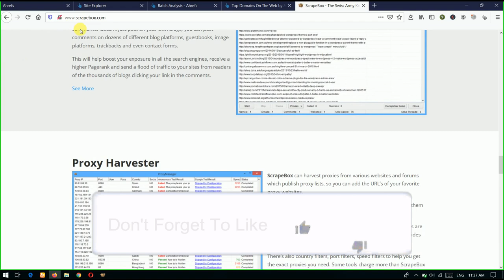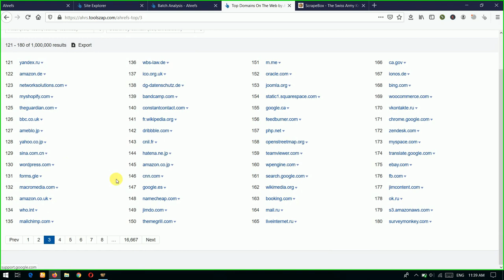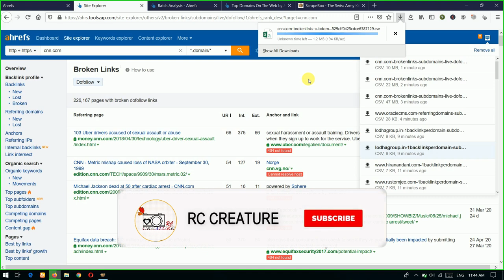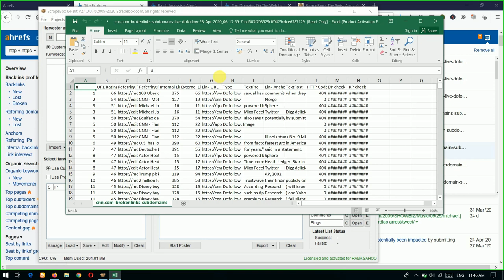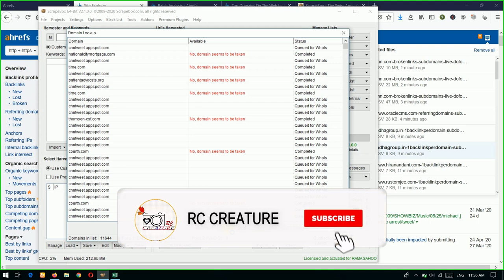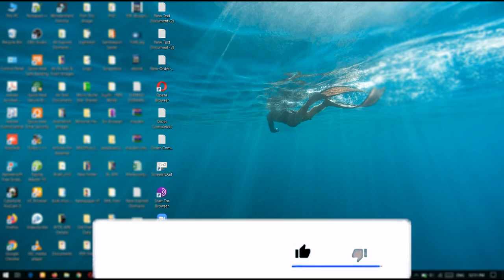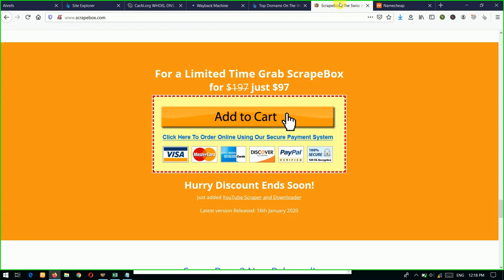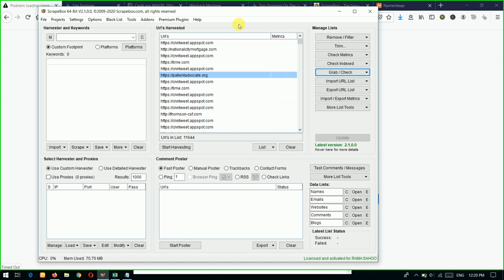How to find High DA PA Expired Domains with Scrapebox & Ahrefs - Part 4 | Scrapebox Tutorial (2020)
Hey friends, welcome back to our Part 4 Video of Expired Domain Research. In this part, I have explained about How you can find High Authority Expired domains by using Scrapebox and Ahrefs tool.

It's very easy and simple method to find high DA PA TF CF DR UR expired domains in 2020. Just watch out the full video. Video Language is Hindi.

Topics Covered :

1. What's Scrapebox?
2. How to use Scrapebox & Its Features!
3. How to Research Expired Domains via Scrapebox & Ahrefs (Step by step)
4. Live Expired Domains Findings by Scrapebox
5. And a lot more about scrapebox and ahrefs broken link method!!

Join Our FB Group to Avail 100% Free Tools, Plugins, Premium Themes etc
Buy My Gears @Cheap Price :
Canon 1300D Camera
Prime Lens (50mm)
Asus Zenfone 4 Selfie
My Tripod
My Laptop
About :
RC CREATURE is a YouTube Channel that delivers you videos about latest Tech Tips-Tricks, How to, Gadgets Unboxing &,Reviews, Blogging, SEO, Freelancing, CPA Marketing, etc in  Hindi language.